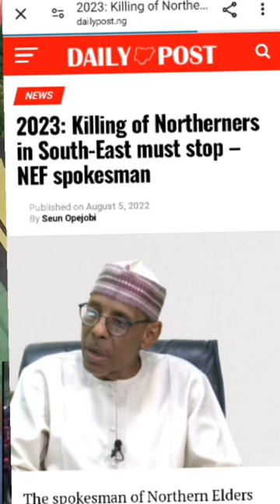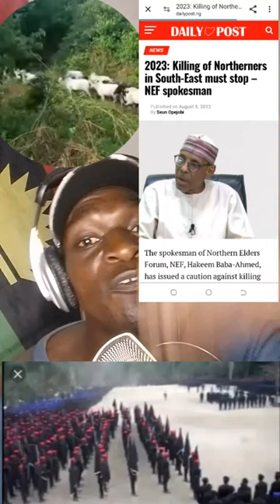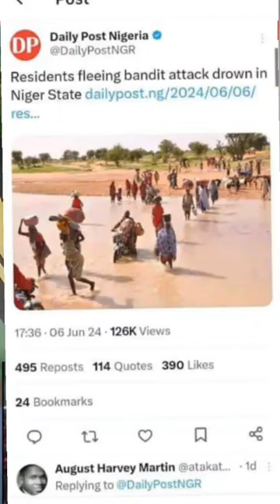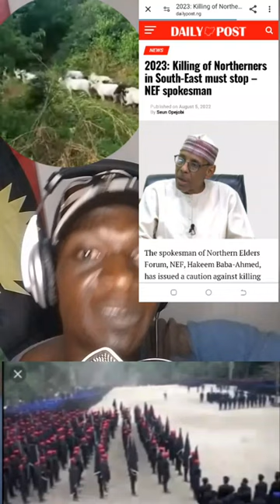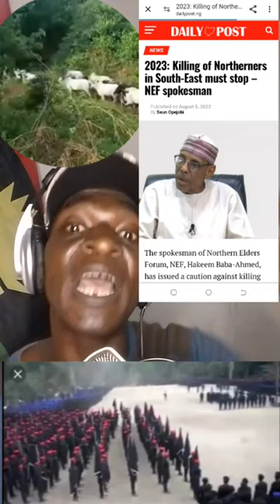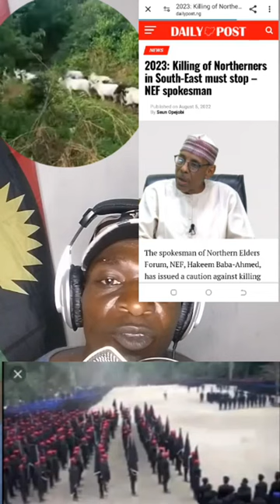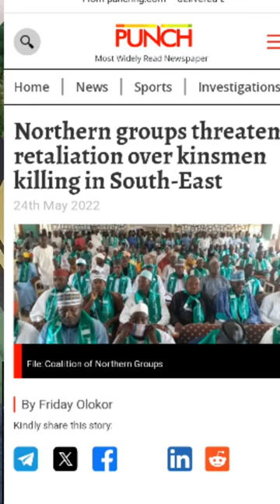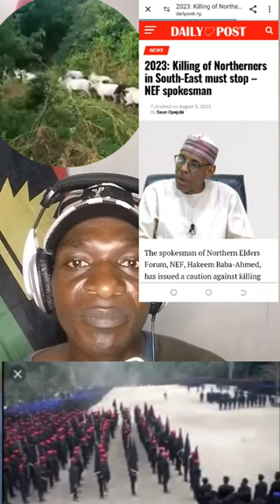Ipob Awareness Campaign Continues With Mazi Maduabuchi